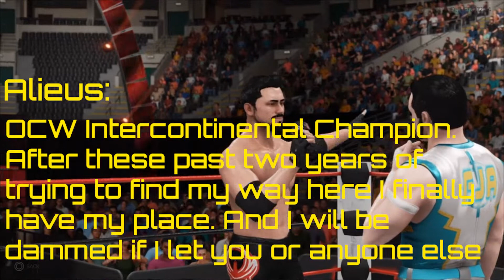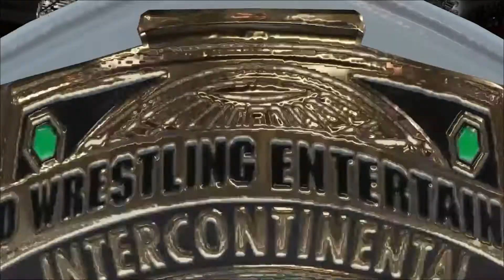OCW Renegade Episode 14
The next stop on the Road to Immortalization, Renegade 14 is here! Come for the madness, stay for the fun. Anything can happen!

Matches confirmed:
Main Event: Manny Lopez (c) vs AJ Reyes in an Extreme Rules Match for the OCW NXT Championship

Jacob Steele vs MCL